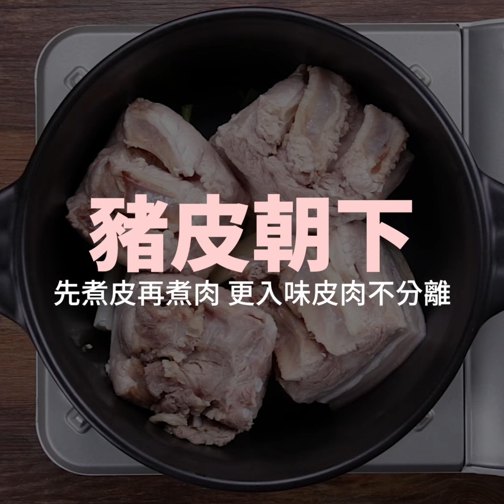【1mintips】家常東坡肉最下飯 Homemade Dong Po Pork Delicacy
關鍵秘訣：先煮皮再翻面煮肉，入味又不易皮肉分離。
Key Point: Boiling the pork belly first, skin side down, keeps the meat from separating and makes it tastier.

材料：
帶皮五花肉900公克
蔥段60公克
薑片30公克
Ingredients:
Pork belly with skin 900 grams
Green onions 60 grams
Ginger slices 30 grams

調味料：
醬油150㏄
紹興酒800㏄
細糖3大匙
Seasoning:
Soy sauce 150cc
Shaoxing rice wine 800cc
Finely granulated sugar 3 tablespoons

作法：
1.整塊五花肉修成正方塊4塊。
2.燒一鍋開水，將肉塊汆燙後洗淨。
3.鍋中先放入蔥段及薑片墊底，再將肉塊皮面向下放入鍋中。
4.依序加入糖、紹興酒及醬油。
5.蓋上鍋蓋開中火煮開後，關小火煮約1小時翻面使皮面向上再煮40分鐘即可。
Preparation Method:
1. Make 4 cubes from the whole piece of meat.
2. Boil a pan of water, boil the meat for a short time then rinse the meat off afterwards.
3. Pad the bottom of a cooking pot with green onions and ginger slices then put the chunks of meat back in, skin sides down.
4. Add sugar, rice wine and soy sauce in that order.
5. Cover with a lid, turn up the heat, bring to a boil then turn it down to simmer for about 1 hour. Turn the skins up and cook for another 40 minutes.